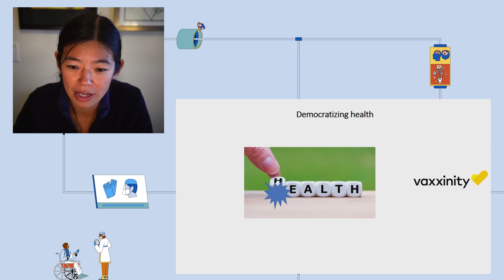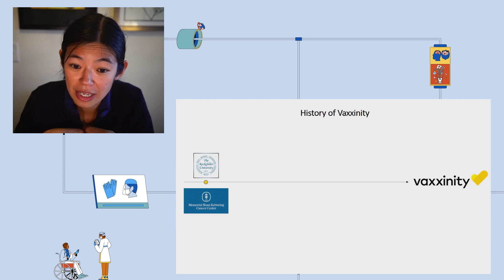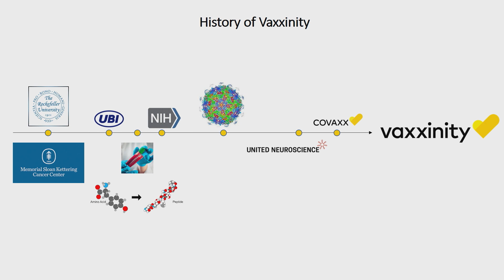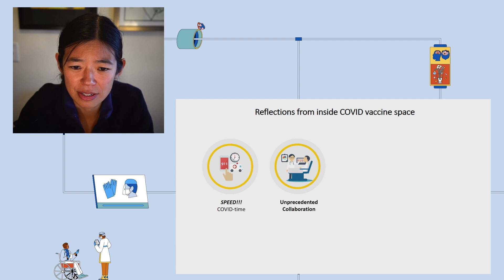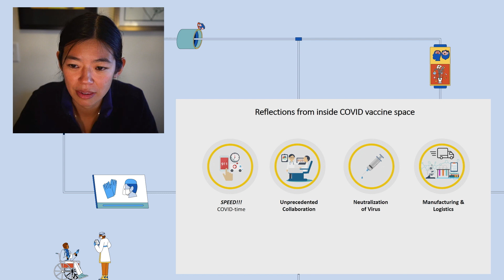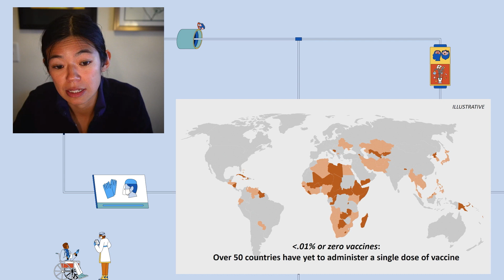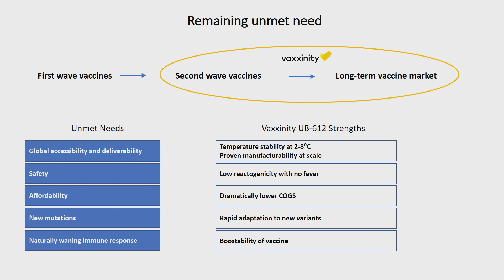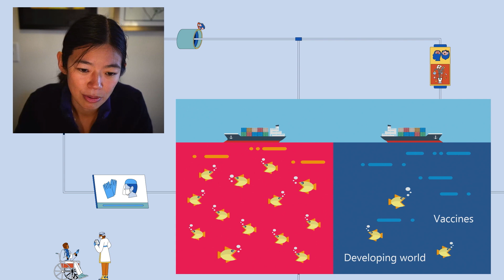Mei Mei Hu: The Side Effects of a Covid-19 Vaccine | WIRED Health 2021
Mei Mei Hu is the co-founder and CEO of COVAXX, a division of United Biomedical. In this session from WIRED Health 2021, Hu explores the side effects of a Covid-19 vaccine and what it could mean to make healthcare more accessible for all.

“Even before COVID we had this clear mission to democratize health. We believe all human lives deserve access to life-changing medicines. Even though 'health' rhymes with 'wealth', you know, we would hope that the two are not synonymous.”

Hu was formerly a consultant at McKinsey where she advised pharmaceutical companies on strategic, operational and organisational issues. In 2019, she was honored by TIME in their "100 Next List," and by Fortune magazine as one of their "40 Under 40" innovators.

WIRED Health highlights the most exciting, thought-provoking disruptors, scientists and practitioners making a positive change in the way we provide and access healthcare. The editorially curated, community-driven event gathers medical practitioners, health technologists, pharmaceutical leaders and entrepreneurs for a day of eye-opening and inspirational stories.